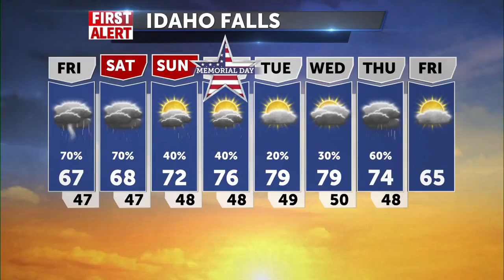66th Annual Fisherman's Breakfast